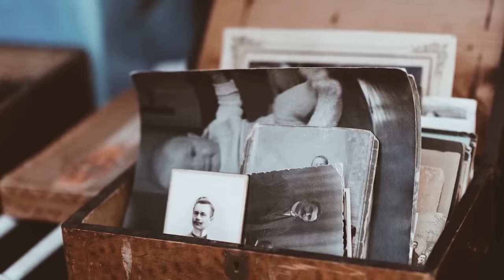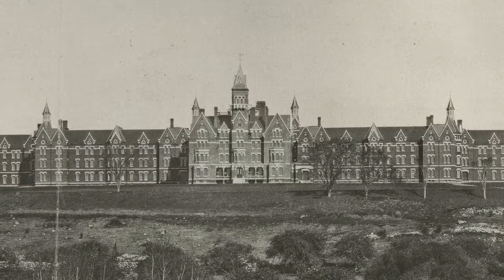Top 10 Dark Things People Did In Mental Asylums | MARATHON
Things are about to get really dark and really disturbing in todays video.  From a patient who pulled out all her teeth and ate some, to another patient that breaks their own bones for fun, I will be talking about these and more only on todays top ten list. This is the Top 10 Dark Things People Did In Mental Asylums.